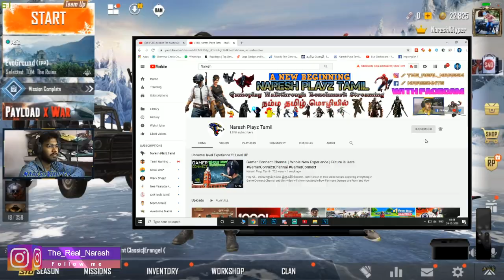PUBG Mobile TDM 15 killStreak No Death | Naresh playz | Tamil | Live with Subscribers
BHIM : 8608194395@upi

My Specifications :-

MotherBoard : Gigabyte H110M-S2 Ultra Durable
GPU : Geforce GTX 1050 TI 4 GB
CPU : Intel I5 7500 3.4 Ghz
Memory : 16 GB 3100 Mhz
HDD : 1 TB SATA
SSD : 140 GB
Monitor 1 : LG HD Plus 75hz
Monitor 2 : LG HD Ready 60 Hz
Headset :Redgear HellFury 7.1 Professional Gaming Headphones with Mic
Keyboard & Mouse : Zebronics Transformer Gaming COMBO

                                        40   Mbps Upload Speed

Get Socialistics :-
PUBG ID        : NareshXHyper
Steam            : Naresh_Playz
SocialClub     : Naresh_NTG
Epic Games  : x_NareshXHyper_x
Origins           : NareshNTG

நல்லதே நினை
நல்லதே செய்
நல்லதே பார்